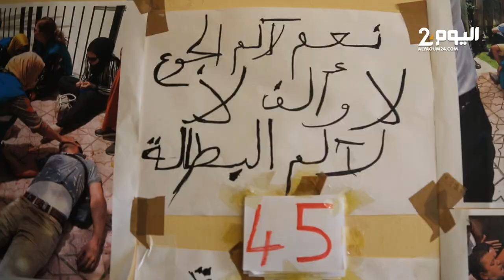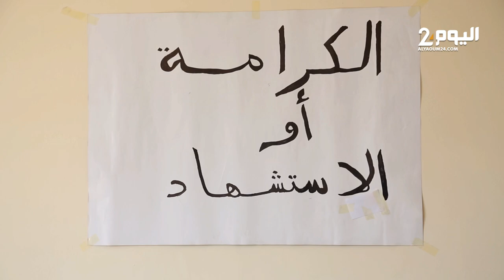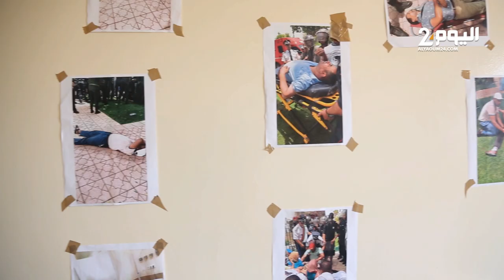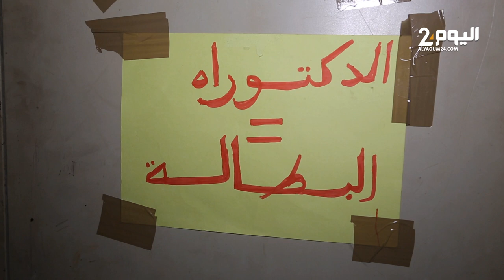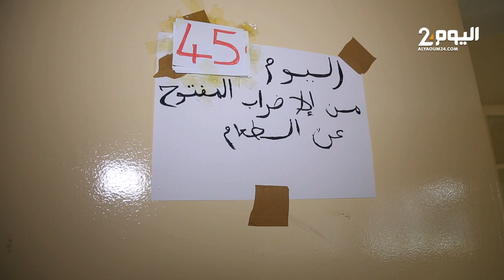دكاترة يضربون عن الطعام ل 45 يوما و يطالبون المسؤولين بالتدخل